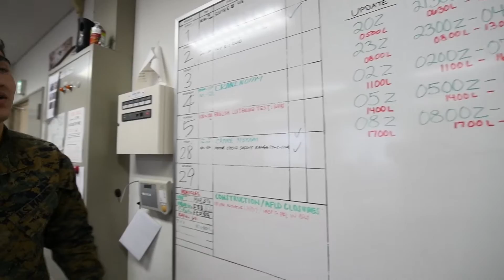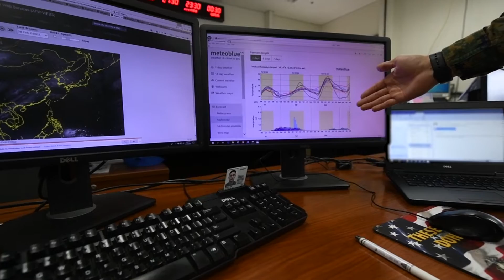A day in the life of a Weather Marine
From forecasting weather to planning flights, METOC Marines do a variety of things to keep Marine Corps Air Station Iwakuni community safe. Lance Cpl. Joshua Davis followed a weather Marine for a day to find out about why they do what they do.